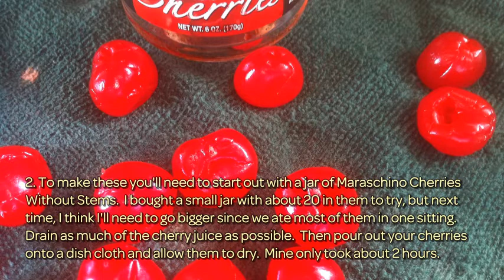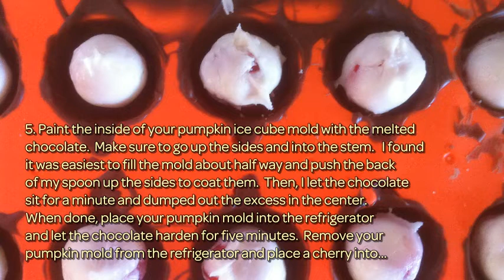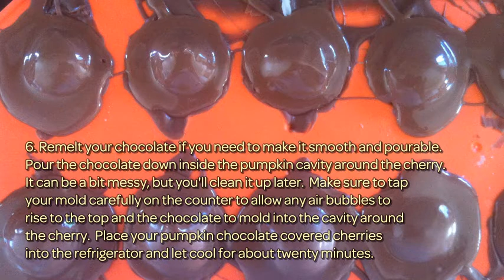Make Yummy Pumpkin Chocolate Covered Cherries - DIY Food & Drinks - Guidecentral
About this DIY project:
- Title: Make Yummy Pumpkin Chocolate Covered Cherries

Supplies:
- Dollar Tree pumpkin ice mold
- milk chocolate candy wafer melts
- maraschino cherries without stems
- powdered sugar
- softened butter
- corn syrup